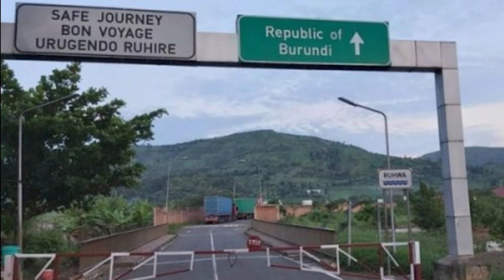🛑LIVE I BURINDI:Nta Murundi wemerewe kwinjira kumupaka/Abanyarwanda bariyo bagomba kwirukanwa😭/Byakz